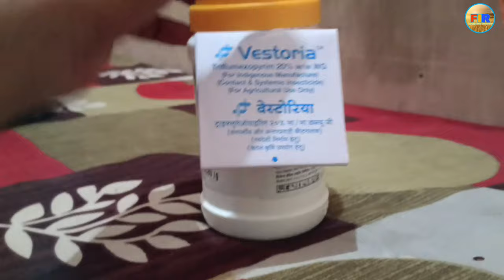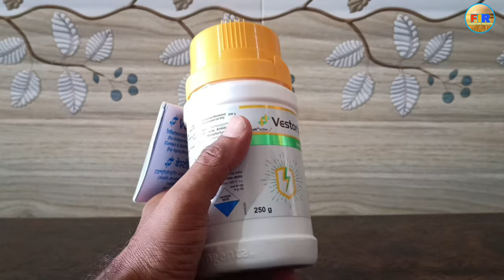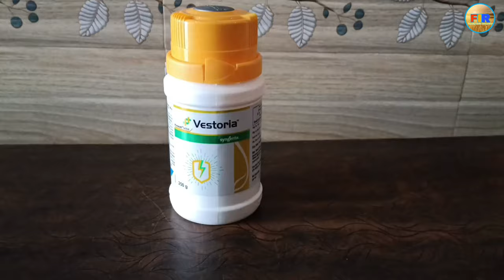Vestoria _ Syngenta New Brand Insecticide Product Vestoria Full Details _ Farming India Rammehar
syngenta new product
syngenta lounch new product Vestoria
syngenta new product Vestoria l full details
vestoria
vestoria insecticide
vestoria Kya hai
Syngenta ka ane wala nya product
Syngenta vestoria
vestoria
Insecticide vestoria kya hai
Syngenta vestoria dose
Syngenta vestoria price
Syngenta new vestoria full details
vestoria syngenta kya kam karti hai faslo me
vestoriakiistemalkasahidoseortarikakyahai
Syngenta
insecticidevestoria
Syngentaisabiondoseandperice
Aminoacidkefayde
Peptideskefaydefaslome
Aminoacidkistarhkamkartahaifaslome
Isabionmetechnicalkyahai
Isabionchemicalcompitition
Isabion_Tonic Syngenta_Isabion Farmingindiarammehar syngentaisabionfulldetails SyngentaTonic Isabionplantgrowthregulator
Peptides ke fayde faslo me
Amino acid kis tarh kam karta hai faslo me
Isabion me technical kya hai
Isabion chemical compitition

FarmingIndiaRammehar